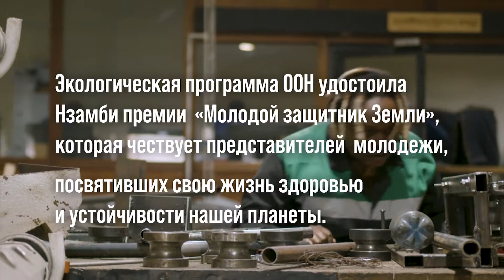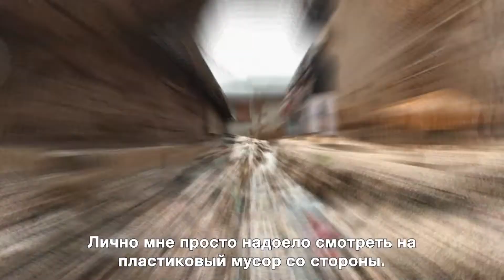Пластиковые стройматериалы в Кении – Нзамби Мати – «Молодая защитница Земли» 2020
Нзамби Мати – инженер из Кении, возглавляющая компанию Gjenge Makers Ltd – предприятие социальной направленности, которое производит экологически чистые, недорогие стройматериалы из переработанных пластиковых отходов. Нзамби – лауреат премии «Молодой защитник Земли» 2020 года, учрежденной Программой ООН по окружающей среде для поощрения выдающихся активистов-экологов из государственного и частного сектора. Премия «Молодой защитник Земли» – наиболее значимая инициатива по вовлечению молодежи в решение самых злободневных экологических проблем современности. В декабре 2020 года были объявлены семь победителей. Лауреаты получают финансовую и консультативную поддержку для развития их экологических инициатив. За время существования премии с 2017 года ею были отмечены 28 передовиков-экологов со всех уголков планеты.